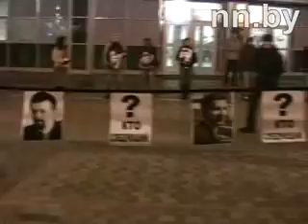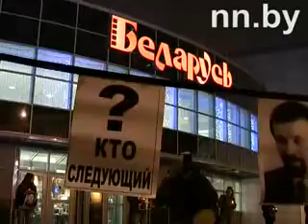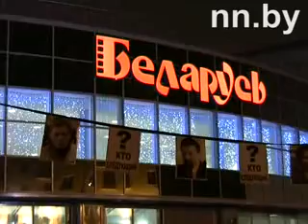Акцыя салідарнасці / Solidarity Action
Адна з акцый салідарнасці 16 снежня, зладжаная маладымі актывістамі апазіцыі ля кінатэатра "Беларусь" у Менску. / One of solidarity actions, organized on Dec. 16, 2008 near "Belarus" cinema in Minsk. The action is aimed at raising awareness about the victims of politically motivated kidnappings.